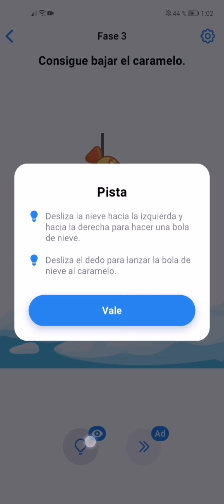Easy Game Soluciones Desafio Diario 20 Noviembre 2022🙍🏼‍♂️🙍🏼‍♂️ Suscribete